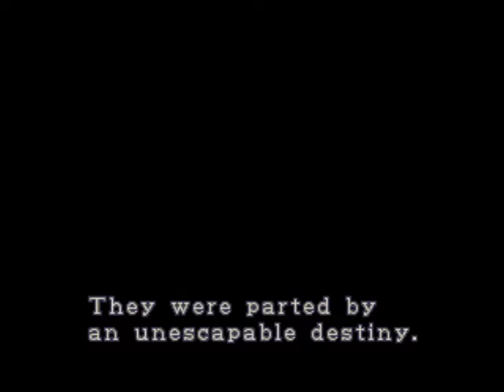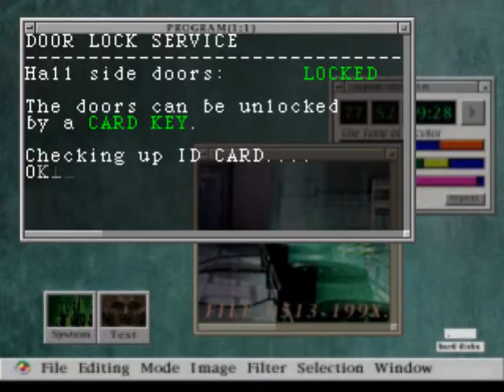Resident Evil 2 Claire A Speed Run - Part 1 NO HERBS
NO HERB SPEED RUN